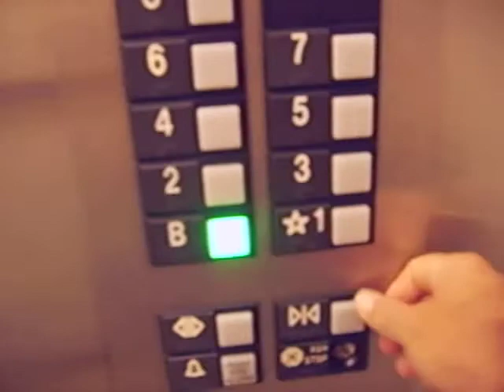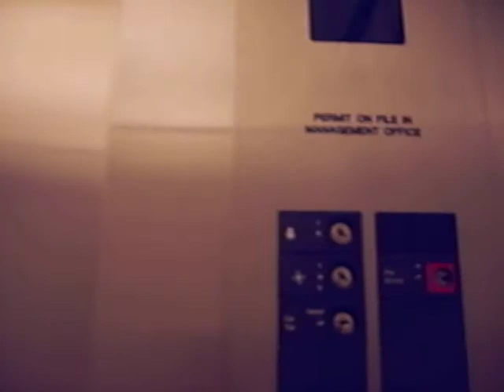Elevator at Hawaii Medical Arts Building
Older otis traction with some modernizations done